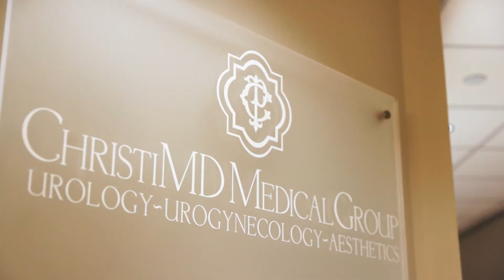Emsculpt Neo®: Getting Ready for Summer | MedSpa at ChristiMD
MedSpa at ChristiMD offers a way to sculpt your muscles without hitting the gym! Emsculpt Neo offers personalized treatments based on your fitness level, body shape and goals.

Unlike other forms of body contouring, the muscle-sculpting technology of Emsculpt Neo allows you to burn fat AND build muscle—all at the same time.

Watch this video to learn more from Dr. Christi Pramudji, MD, founder of MedSpa at ChristiMD in Houston, TX.